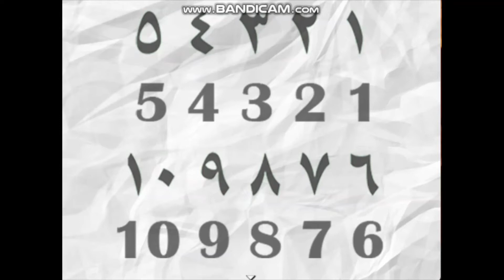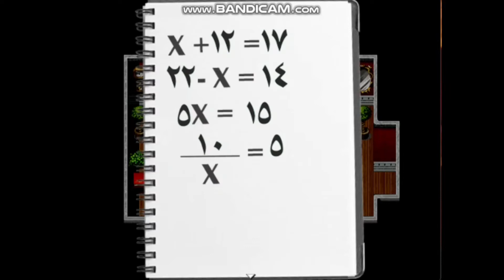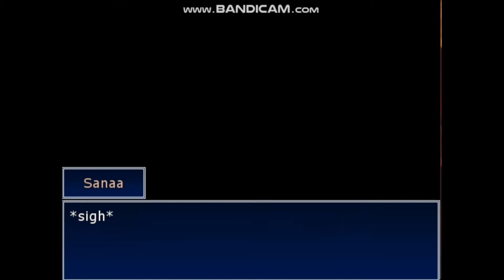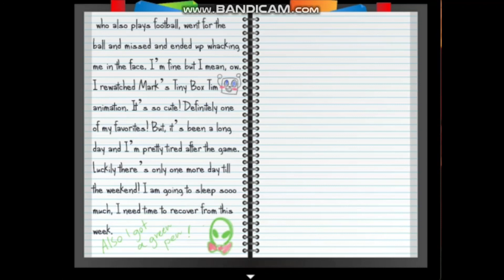Late Night Shadows!- Let's Play: Hearts and Heroes (Part 4)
Our next mission leads us to Amnesia: A Late Night Drink. Hopefully we don't gotta deal with Grunts and Searchers. Though I feel like I am forgetting something too... what was it though?

Ẏ̷̮͓̙̰̏ơ̷̼̇̀̌̒͠ű̴̼ ̴̼̰̬̪̎̄̎c̶̻̠̱̞̓̔a̸̹̮͕̹̾͐͆͗̀n̵̢̲̗͇̪̓̀̈̒͜'̴̰̥̀̔̌̋͠͝ť̵̢̢̛̝̑̆̀̋ ̵̩͔̘̤̖͈̎͗̄͘͘g̸̢̟̮͑̾͒͝ę̷͓̗͇̅͑͛́̕̕t̸̺̺̤̠̘̾̾̉̕͘̕ ̸̢̢̢̥͖̟̋͗r̶̨͇͂̈́í̴̯͍͝d̵̛͍͎̈́̇ ̸̢̋͌̈́͊o̷͉̰̟͔̺͂͆f̴̤͐́͒̎͆͠ ̴̗̅͐͒͌m̵̹͒͑̑͋ȅ̶̹̍̏̈́̋͝ ̶͇̤͉͊̐̒s̴̢͓͎̭̽͘ȍ̵̩̜̱͋̆̈́̈́͜͠ ̶̧̰̺͒̑̌̅e̴̖̗̭͖̎̀́̔̔̓a̸̦̪̓͝ŝ̴̡̱̻̠̔͜ĭ̶̟̖̅͑l̵̨̠̙̏́̏͑͘ÿ̸͓̺͉̣͇̓̈́͜,̵̤̥̻̺̫͑̚ ̵̮̀͗̄͘R̸̘͕̒͒̀i̵͎̠͈͉̩̗͌c̷̦̟̐̒͑̚͝h̴̟̺͓́̈́̂̔̐a̸̖̯̮̰̻͚͛̈́̈r̸͉̖̘̙̝̅d̴̫̱̠̬͋̈́͋́̃̂.̶̖̜͋́͒͗͝